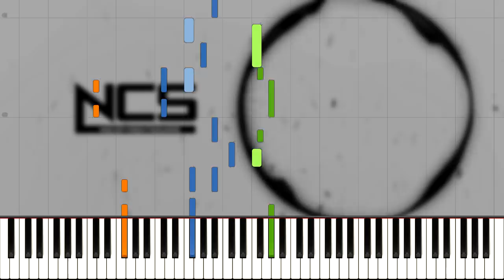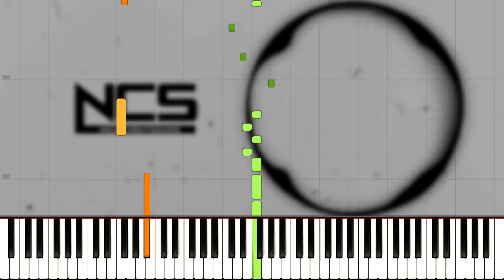Sub Urban - Cradles [NCS release] | Synthesia Piano Tutorial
A really unique song but I still really liked it so, here it is.
The orange piano notes are optional so you can choose what you play.
I'm sorry for the end being a bit scuffed but when the BPM changes like that it's difficult to keep track of the timing.

••• Credits: •••